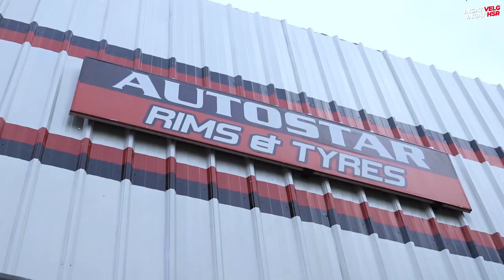Pemenang Kontes Design FE02 Dibuktikan Kebenarannya!